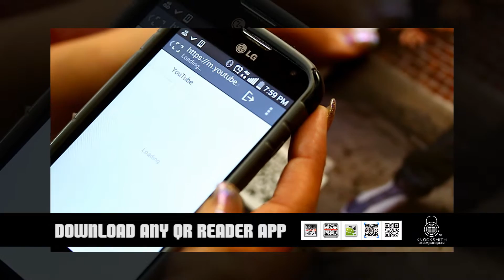Knocksmith Exclusive ARSENAL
Pittsburg Rap veteran ARSENAL sits down with B NASTY , and talks about everything from Life to his music career including his work with GAME JT THE BIGGA FIGGA  and more. Recorded at Dilema in Pittsburg CA 94565. Production by Bro Jackson.